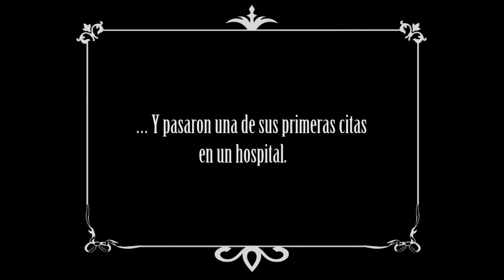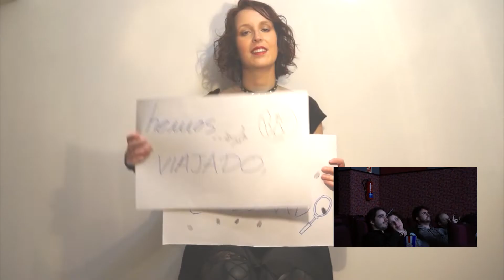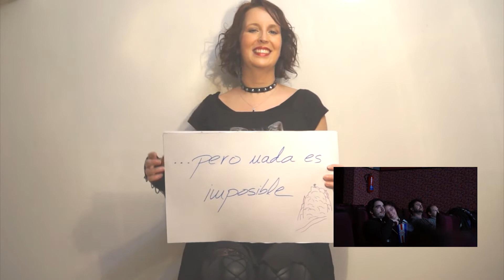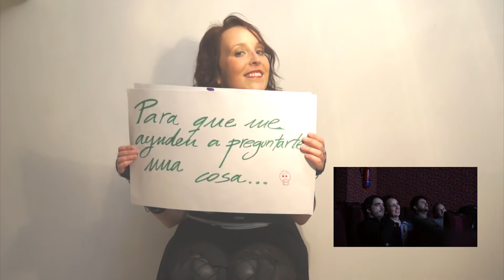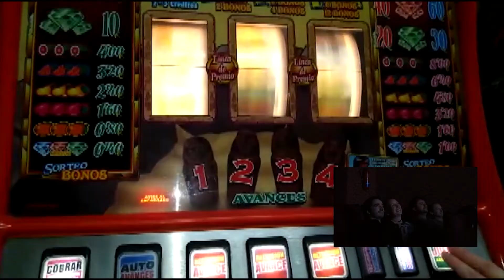Pedida de Matrimonio (vídeo sorpresa) Ana y Rodri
La novia Ana sorprendió a su novio, Rodri, pidiéndole matrimonio de una manera original. Zamora, España, 2018.